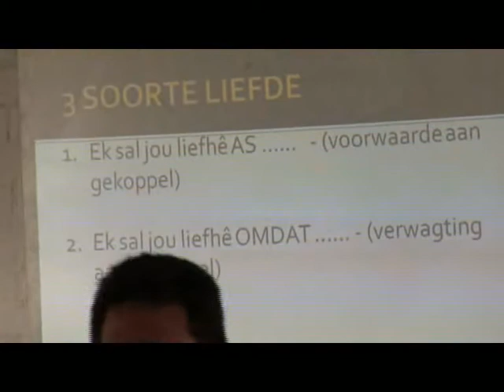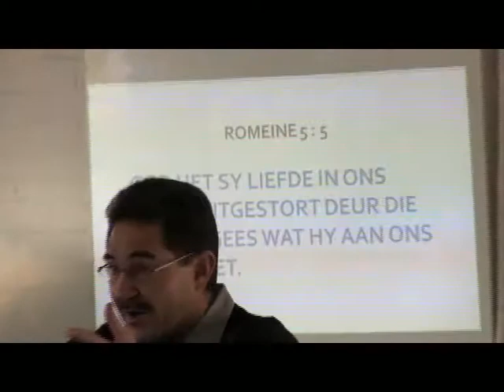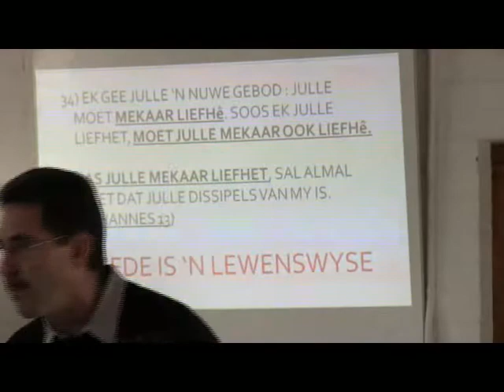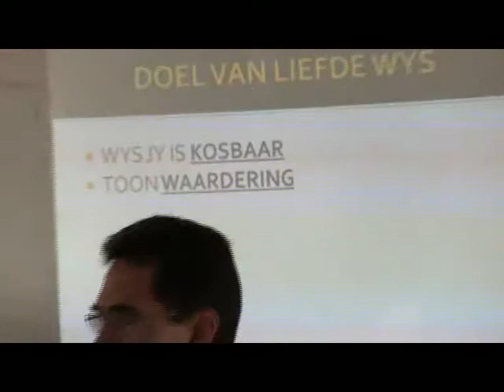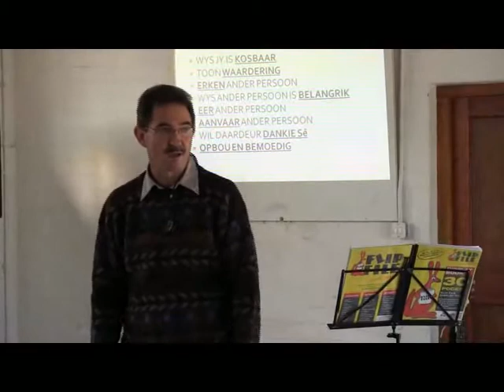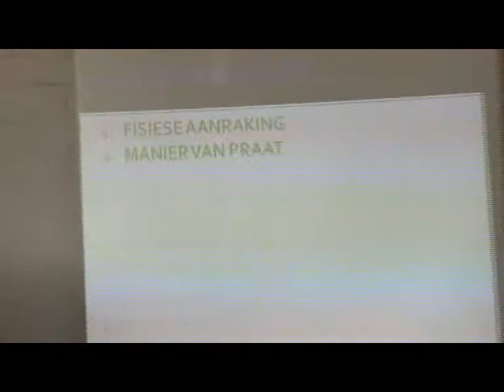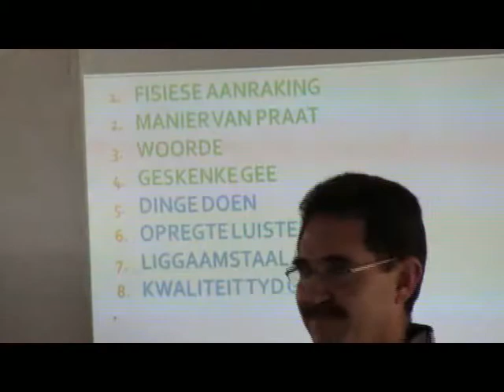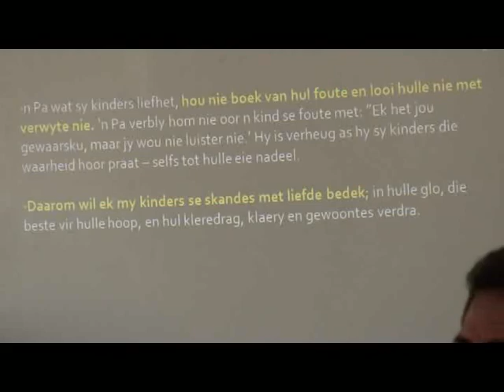Van Heerden Gesinskamp Liefde. (Gebruik oorfone vir beter klank gehalte)